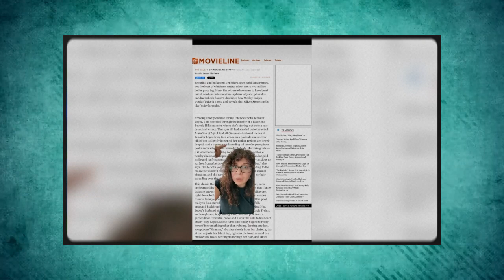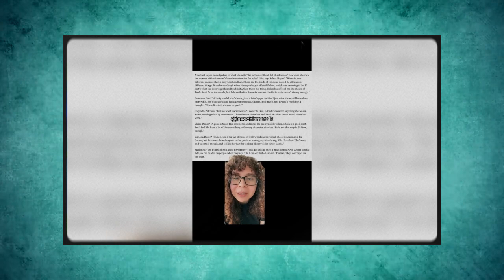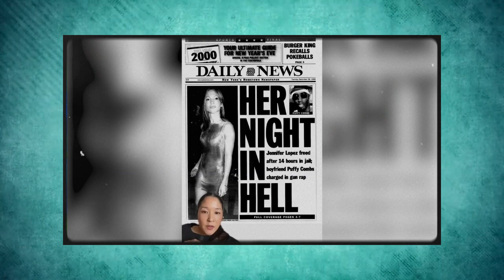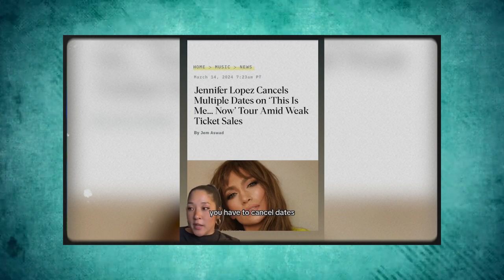"Ben Affleck and JLO Break Up After S3X Tape with Diddy Leaks?"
In this explosive video, we dive into the shocking rumors surrounding Ben Affleck and Jennifer Lopez's alleged breakup after a rumored s*x tape leak involving Diddy. Are the power couple really splitting after this scandal? We'll break down the claims, explore the drama, and reveal what’s really going on behind the scenes. Get the latest updates on this Hollywood love triangle that’s got everyone talking!